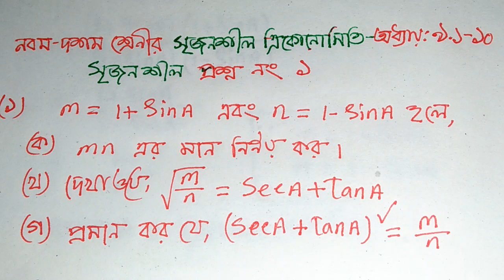সৃজনশীল ত্রিকোণোমিতি ১, ৯৯% পরীক্ষায় কমন উপযোগী,অধ্যায়ঃ ৯.১-১০,Class 9-10, msi math technical.